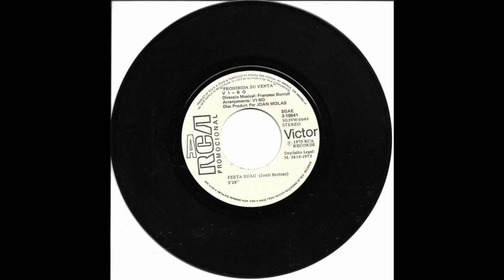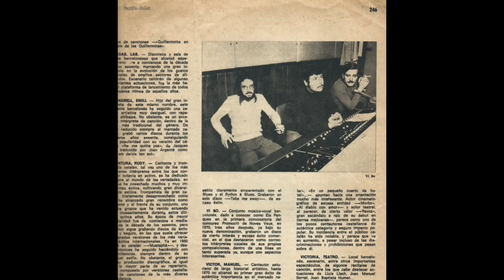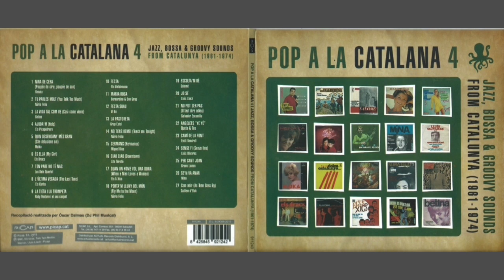VI-BO. Festa Suau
A song of Jordi Bertran, registered in 1972 and published in 1973. For:
Emili Fortea, voice and guitar. Ignasi Teixidor, voice. Jordi Vilaprinyó, keyboards. Jordi Martí, bongos. Rafael Escote, bass. Jordi Bertran, voice guitar and composition. Pedrito Diaz, Tumbas.